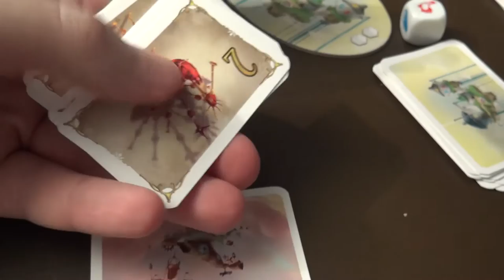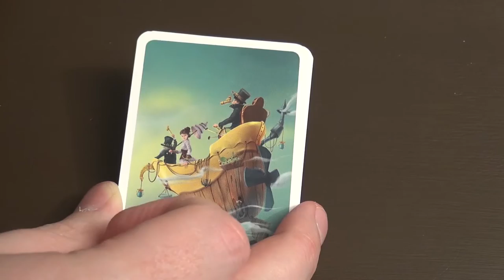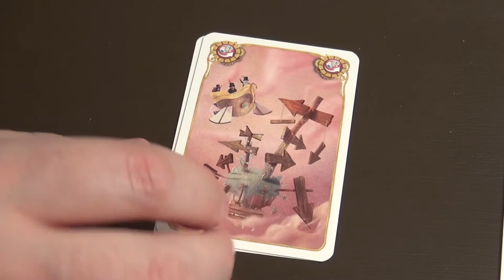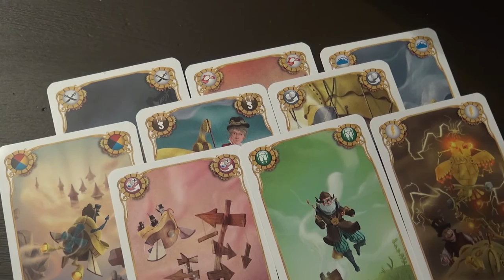Brettspill med Takras: Celestia